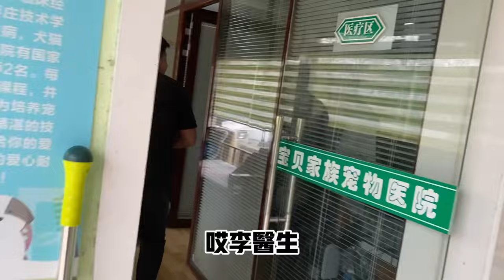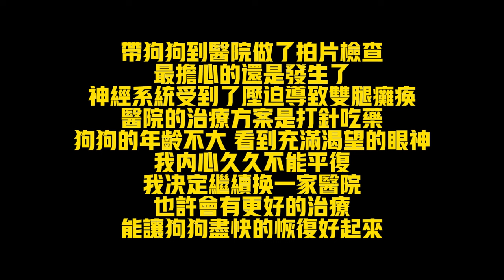金毛雙腿癱瘓無法行走，抱它到醫院檢查身體，滿眼的惶恐和不安【小丁的流浪狗小院】